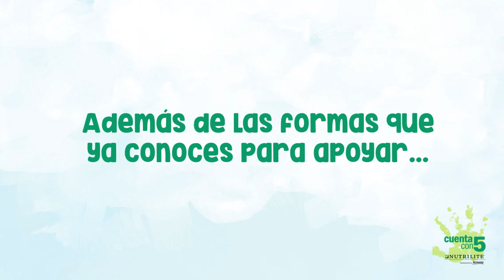Promocionales CUENTA CON 5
Conoce los nuevos promocionales con causa y apoya nuestra campaña contra la malnutrición infantil en México, Cuenta con 5. Disponibles por tiempo limitado y hasta agotar existencias, ¡no te pierdas de esta práctica y ecológica forma de apoyar!